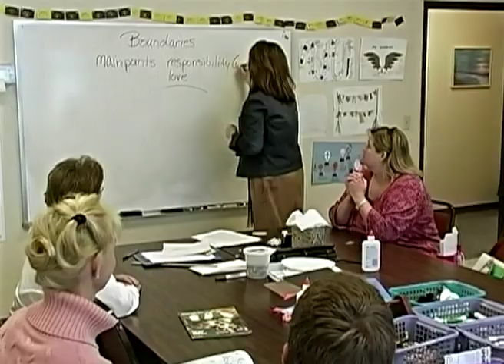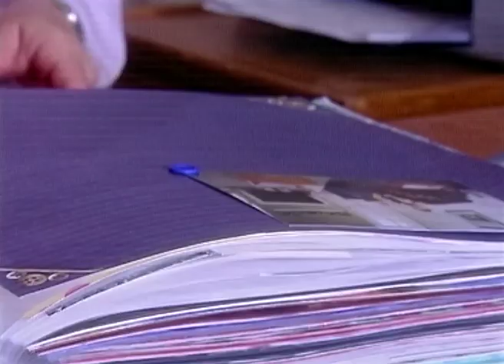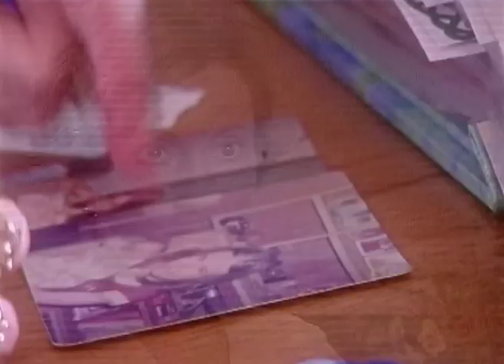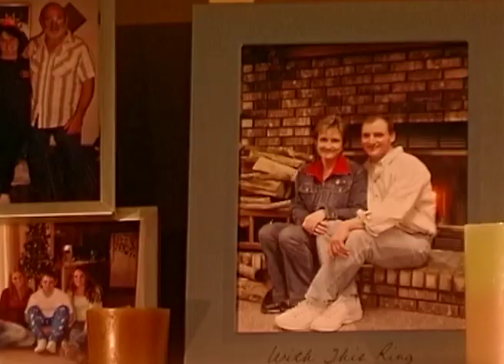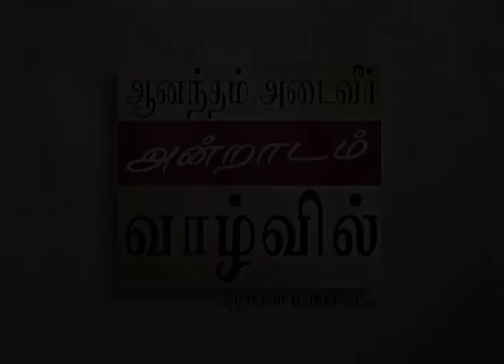Dr. பால் மேயரு உடன் ஜாய்ஸ் - Joyce With Dr. Paul Meier Part 1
Joyce With Dr. Paul Meier Tamil
Dr. பால் மேயரு உடன் ஜாய்ஸ்